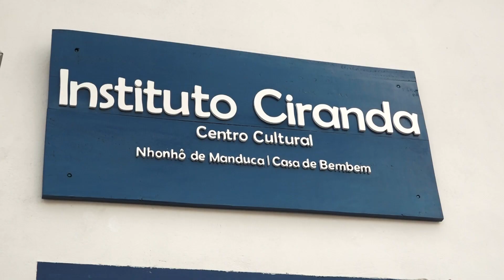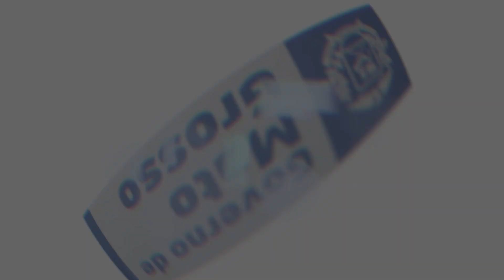Com apoio do Estado o Instituto Ciranda aumenta número de vagas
Com um investimento R$1,2 milhão a secretaria de Estado de Esporte, Cultura e Lazer ajudou a aumentar o número de vagas para 250 no Instituto Ciranda Música e Cidadania para crianças e jovens de 7 a 18 anos.